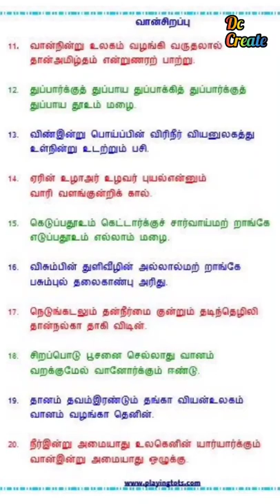Thiruvalluvar in thirukkural#tamil